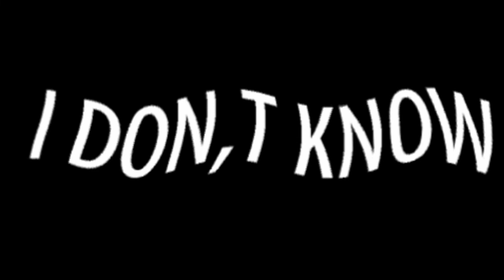D0NT M4KE UNNECURS4RRY J0URNEY